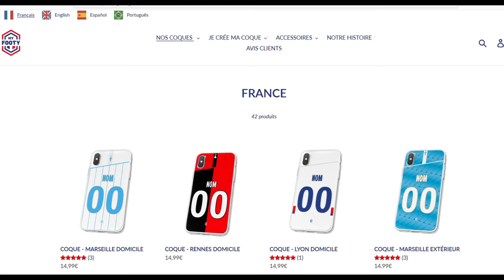22 Arrêts Exceptionnels d'Hugo Lloris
-10% avec le code MERCATOP10

musique : Damon Empero - Emotions | No Copyright | | Inspired by Alan Walker & K-391 | ( Instrumental )